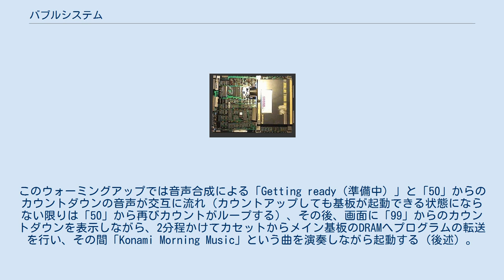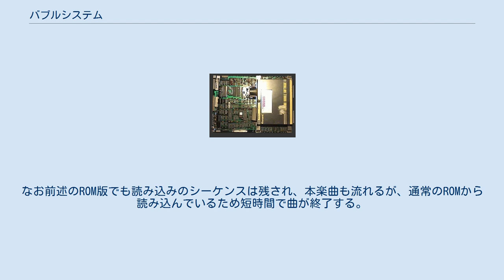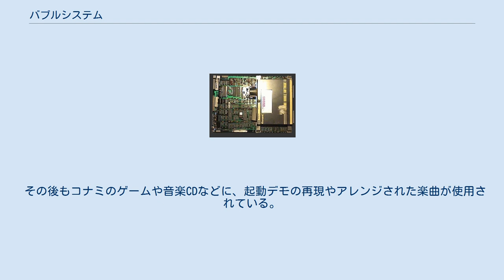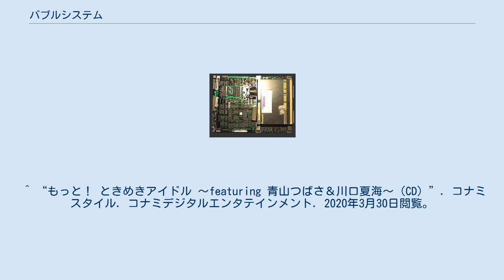バブルシステム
バブルシステム基板（シールドケースを外した状態） バブルシステムは、1980年代中盤にコナミ（後のコナミデジタルエンタテインメント→コナミアミューズメント）が開発したアーケードゲーム基板である。
 ソフトウエアは磁気バブルメモリを使った「バブルソフトウエア」と呼ばれるカセット形態で供給された。
発表当時は1MビットのEPROMが非常に高価であったことから、大容量を省スペースで供給できるようにと、バブルメモリが選択されたようである。
カセットには富士通製のバブルメモリ素子が2つ入っており、容量は合計2Mビット。
『グラディウス』では別に64KビットSRAM（6264）が2つと、74LS32が載った小さな基板を拡張コネクタに取り付けないと起動しない。
 このボードでは電源投入時、カセット内の抵抗器を発熱させ、バブルメモリを暖めるためのウォーミングアップを行う。
気温が低いとカウントダウン画面が表示されるまでかなり時間がかかり、2度目以降は時間が掛からないことから、実際に（文字通り）暖めていることが分かる。
このウォーミングアップでは音声合成による「Getting ready（準備中）」と「50」からのカウントダウンの音声が交互に流れ（カウントアップしても基板が起動できる状態にならない限りは「50」から再びカウントがループする）、その後、画面に「99」からのカウントダウンを表示しながら、2分程かけてカセットからメイン基板のDRAMへプログラムの転送を行い、その間「Konami Morning Music」という曲を演奏しながら起動する（後述）。
 ボード上に2chある波形メモリ音源はその後の同社のハードウエアでも似たような音のものが使われているが、コナミSCC音源は量子化レベルが8bitであるのに対し、バブルシステムは4bitであり発音数も違うため別の物である。
またMSX用ソフト『新世SIZER』の音源部も汎用ロジックICで構成された単音の8bitD/Aのためこちらも直接的な関係はない。
 バブルシステムは、使用された磁気バブルメモリの特性によりデータ消失などの故障が頻発したほか、修理用の部品が入手できなくなったこともあり、修理対応で通常の1MビットEPROMが2つ載る専用基板に交換されたものが存在する。
また、バブルシステムは−12Vの電源を必要とするが、このROM版バブルシステムでは必要ない。
 2019年、磁気バブルメモリ内のゲームデータを抽出し、FeRAMへバックアップを取る同人ハード『Bubbless』が発売。
 これによりデータ消失のリスクを軽減させることが可能となった。
 出荷時は専用のシールドケースが附属していたが、外した方が筐体に取り付けしやすく音量調整や設定変更もやりやすいことからあまり使われず、ほとんど現存していない。
 電車で基板を輸送する際には、電車の床に基板を置いて輸送した場合にデータが消失することもある。
 当時の価格は278,000円（ソフト込み、税抜き）。
 下記タイトルは磁気バブルメモリを一切使用していないが、2枚組基板の下部1枚を共有し、当時のメーカー営業用パンフレットに「バブルシステム対応製品」と記載されており、オペレータが所有しているバブルシステムの上部基板1枚を交換して対応するキット販売が行われた。
 下記タイトルはバブルシステム対応製品とはされていないが当初バブルシステム向けに開発され、シティボンバー以降のハードウェアと同様の構成になっている。
 バブルシステム起動時に演奏される「コナミ・モーニング・ミュージック」は、もともとは当時のコナミのサウンド部門のひとりN氏が別のゲーム用に作って没になっていた曲だが、急いでバブルシステムのテーマ曲を用意する必要があり、急遽採用された。
なお前述のROM版でも読み込みのシーケンスは残され、本楽曲も流れるが、通常のROMから読み込んでいるため短時間で曲が終了する。
 楽曲は雑誌『Beep』1987年3月号の付録ソノシートにおいて、「バブルシステム・ウォーミングアップ」のタイトルで収録。
その後、アルバム『コナミック・ゲーム・フリークス』において「コナミ・モーニング・ミュージック」の曲名で収録された（CD版のみ）。
その後『グラディウス アーケードサウンドトラック』などに収録されている。
 その後もコナミのゲームや音楽CDなどに、起動デモの再現やアレンジされた楽曲が使用されている。
 ^ Illegal function call ^ 怪しい隣人 (2018...